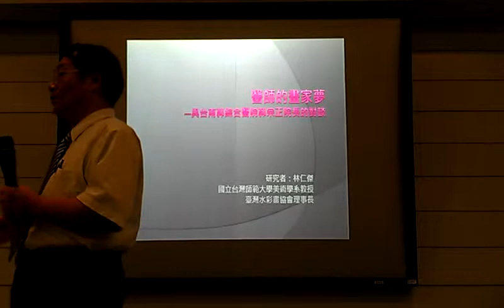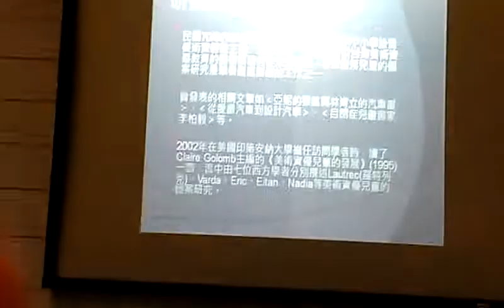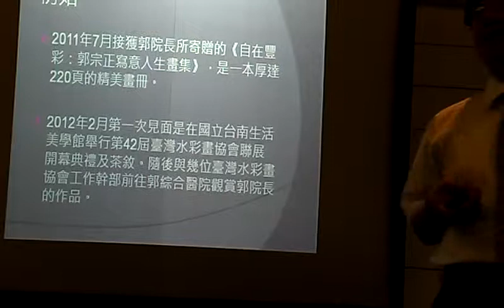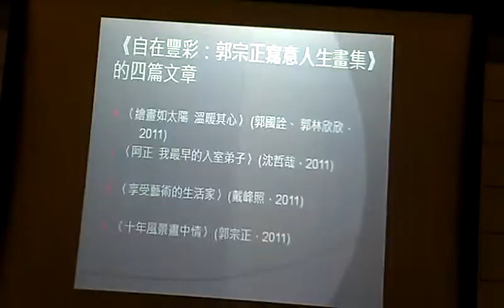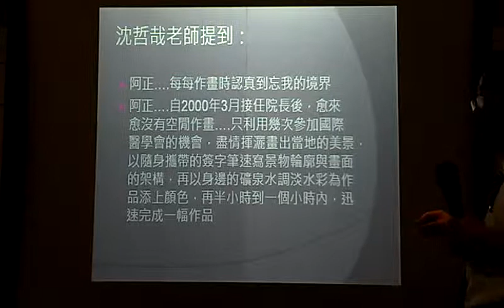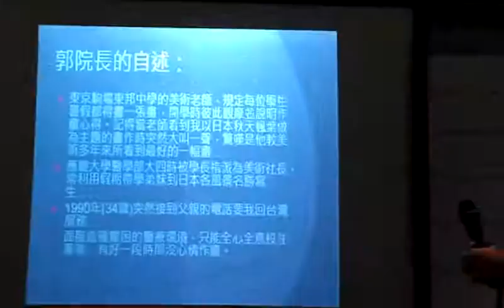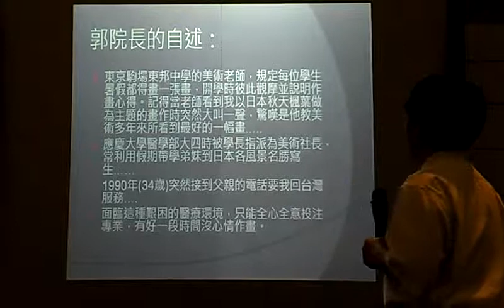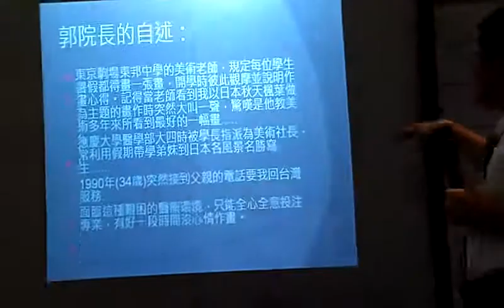林仁傑理事長研究資優生的美術發展脈絡VIDEO2310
林仁傑與郭宗正的對談：醫師的畫家夢